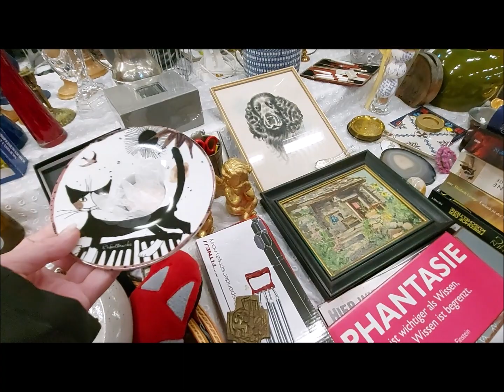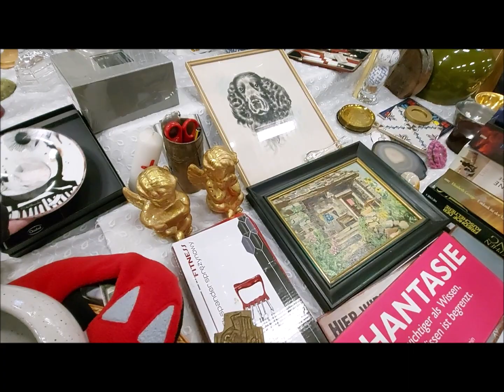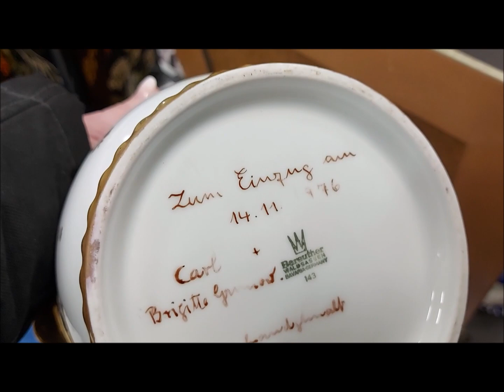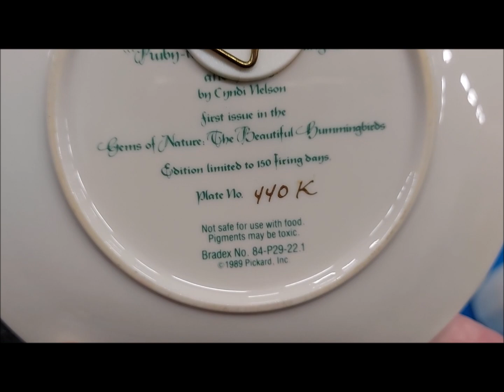Барахолка в Бредштедт Германии flohmarkt in Bredstedt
Приветствую вас всех.🙋‍♀️
Сегодня мы были в  Бредштедт на Барахолке.
 в этом клипы вы увидите и цены на некоторые фарфори и конечно покупки  в конце видео что мы такого нашли.

 пока-пока..😘

Grüße an Euch alle.🙋‍♀️
Heute waren wir in Bredstedt auf dem Flohmarkt.
Im diesen Clip sieht Ihr die Preise einiger Porzellane und natürlich die Einkäufe am Ende des Videos, was wir gefunden haben.

Wenn dir mein Video gefallen hat, dann vergiss nicht, 👍 zu setzen und einen Kommentar zu hinterlassen. Danke fürs Anschauen.
 Tschüss, bis zum nächsten mal..😘

 Today we were in Bredstedt at the Flea Market.
 in this clips you will see the prices of some china and of course the purchases at the end of the video what we found.

 bye-bye..😘

 Dzisiaj byliśmy w Bredstedta na pchlim targu.
 W tym klipie zobaczysz ceny niektórych porcelan i oczywiście  na końcu filmu, co znaleźliśmy i kupiliśmy.

jeśli spodobał Ci się mój film, nie zapomnij zostawić 👍 lajka i komentarza.. Dziękuję za oglądanie.
 do widzenia😘

поиск сокровищ на блошиных рынках/магазинах барахолках  Германии и Не только это..
Все ролики носят только развлекательную нагрузку.
Видеоролики, посвященные походам на барахолку или находкам на блошиных рынках/магазины барахолки,  выходят 2 - 3 раза в неделю!

poszukiwanie skarbów na pchlich targach w Niemczech i nie tylko ..
Wszystkie filmy służą wyłącznie celom rozrywkowym.
Filmy z wypraw na pchli targ, sklepy staroci jak również znaleziska na pchlich targach pojawiają się 2-3 razy w tygodniu!

treasure hunt at flea markets / flea markets in Germany and Not only that ..
Videos of trips to the flea market or finds at flea markets / flea markets are released 2-3 times a week!

Schatzsuche auf Flohmärkten / Flohmärkten in Deutschland und nicht nur das..
Alle Videos dienen nur zu Unterhaltungszwecken.
Videos von Ausflügen zum Flohmarkt oder Fundstücken auf Flohmärkten  erscheinen 2-3 mal wöchentlich!